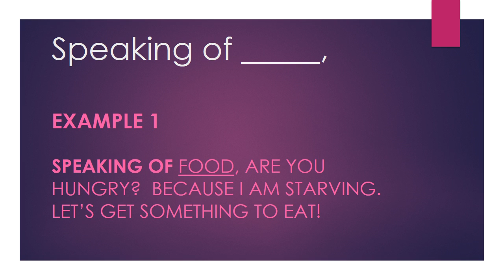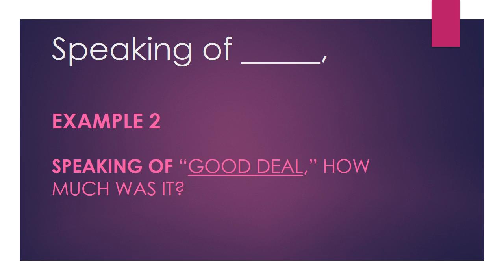Speaking of...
How to use the phrase "speaking of".